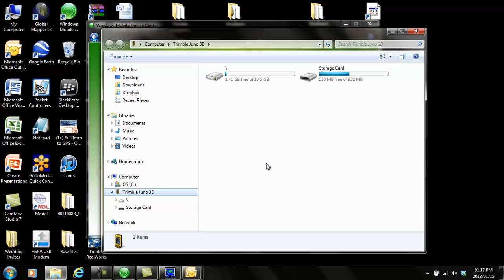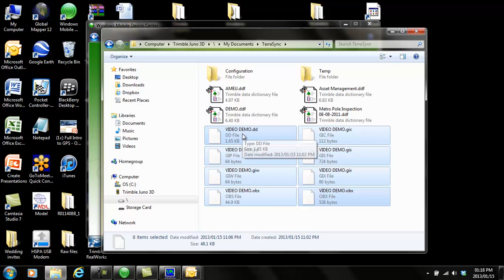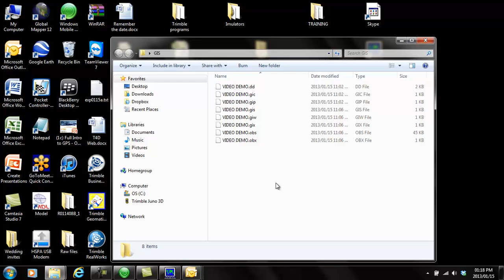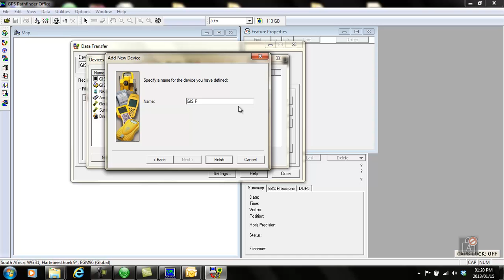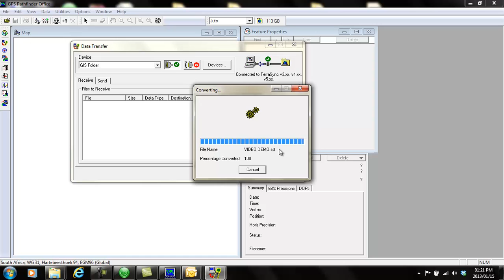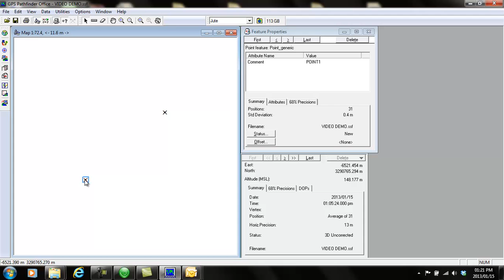Terrasync raw files to ssf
How to convert a Terrasync Raw data file from your Trimble device to a SSF file for processing in PFO